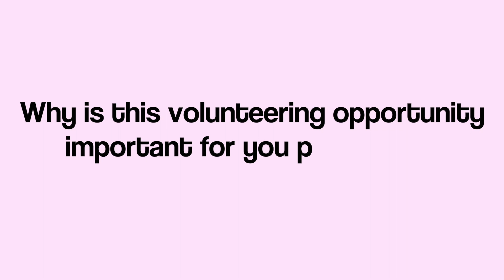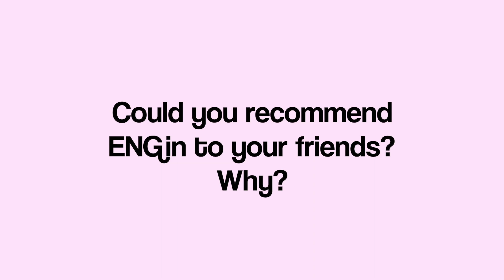How ENGin impacted my life — Volunteers | Part 1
In this video, our volunteers talk about their experience with ENGin. We invite you to watch their reviews!